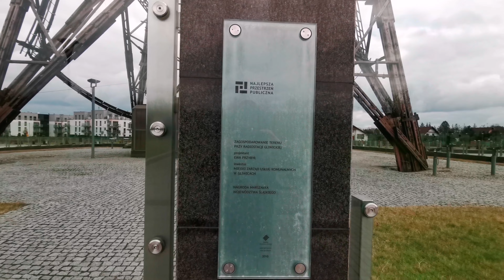Radiostacja Gliwicka, Najwyższa konstrukcja drewniana na świecie/ The tallest wooden structure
Radiostacja Gliwicka, NAJwyższa konstrukcja drewniana na świecie, 111 m wysokości, od czasów wojny ciągle sprawna i nadaje sygnał radiowy / The tallest wooden structure in the world, 111 m in height, it has been operational since the war and broadcasts a radio signal